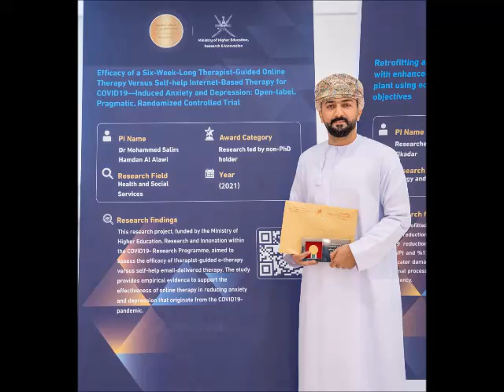Jump_start | The 72nd Lindau Nobel Laureates Meetings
🧑‍💼Dr. Mohammed Al Alawi
📄The 72nd Lindau Nobel Laureates Meetings
🎙️ Jump Start
📻Oman English 90.4 FM